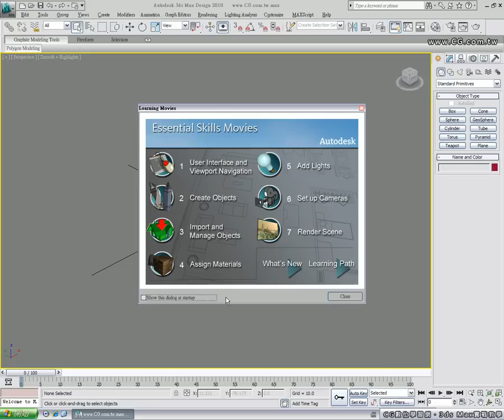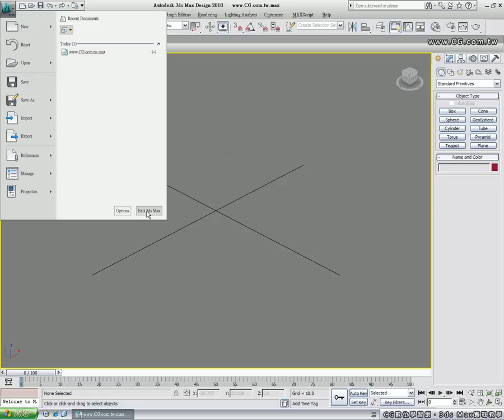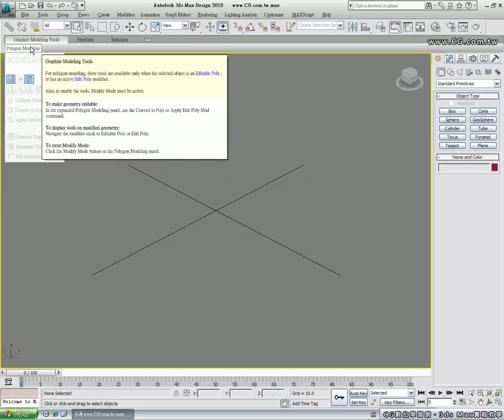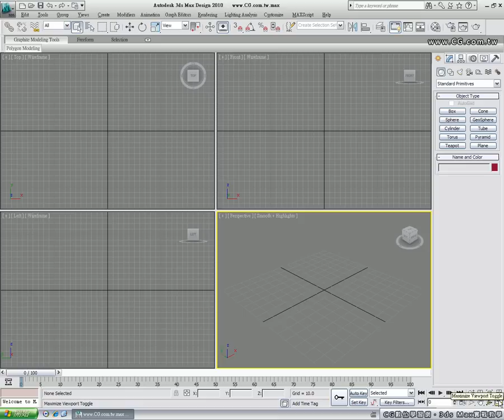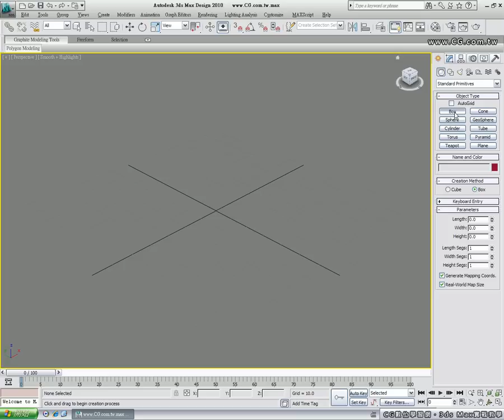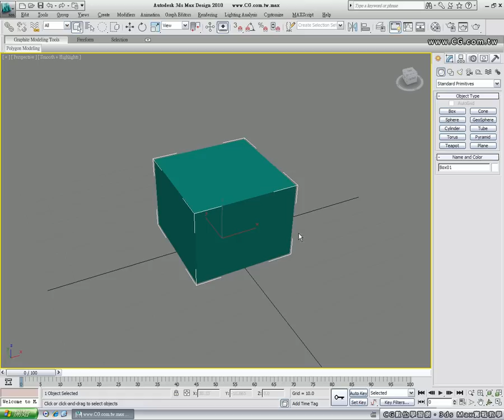3dsMax Vol.01 操作介面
本課程為 3ds Max 初級課程，主要是以 3ds Max 2011 版本為主（部分基本教學採用 3ds Max Design 2010），課程內容將涉及 3ds Max 國際認證的範圍，對於有興趣參加認證考試的朋友而言，本系列教學應該會有參考價值，敬請多多指教，謝謝！